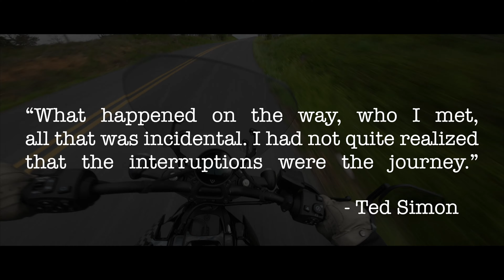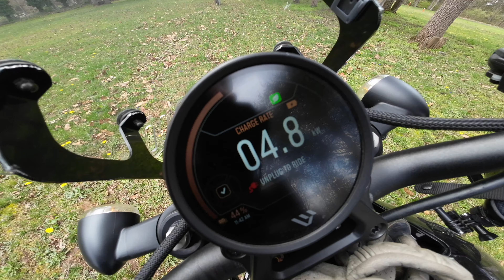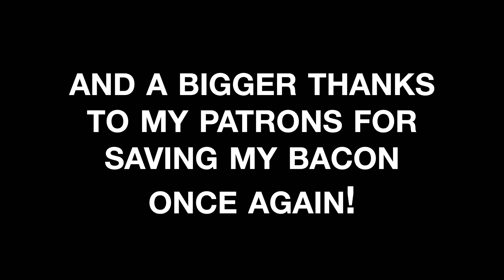This road was TOO MUCH for my amateur welding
What was supposed to be a leisurely stroll through the country, turned into a mission to repair my motorcycle after encountering a massive reverse-pothole(?) in the tarmac while 50 miles from home. I had no cellular phone service, so I had to resort to the ancient ways of adventure traveling... I had to talk to REAL people!